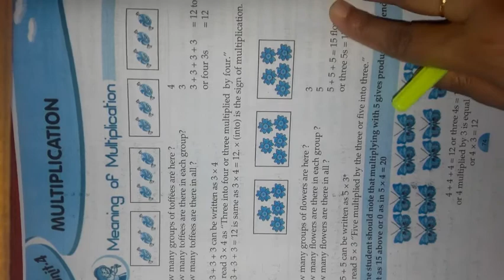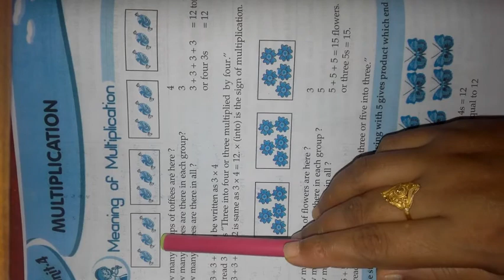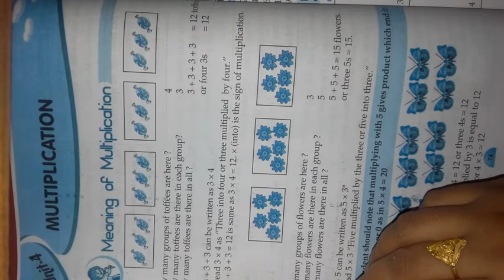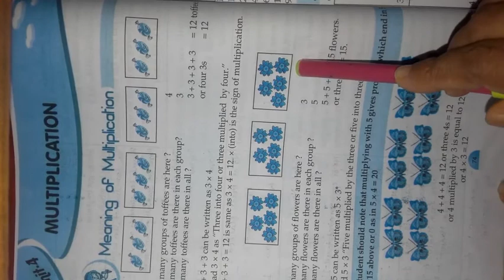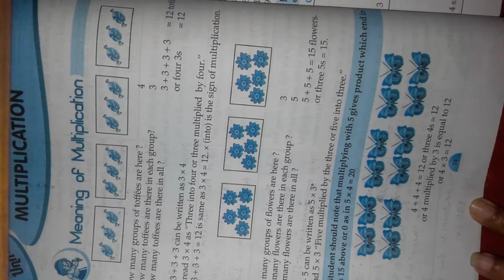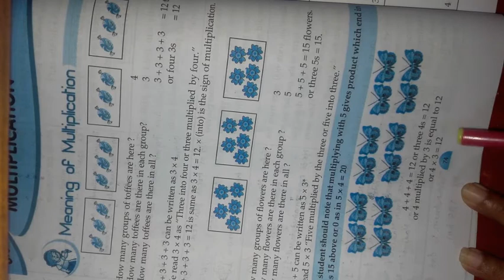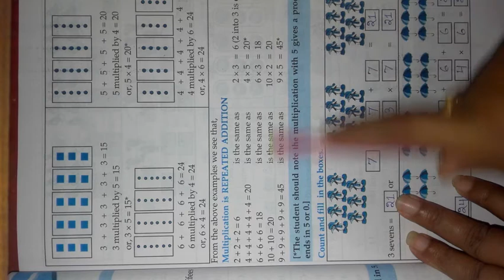CLASS 2 MATH MULTIPLICATION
Multiplication is repeated adddition